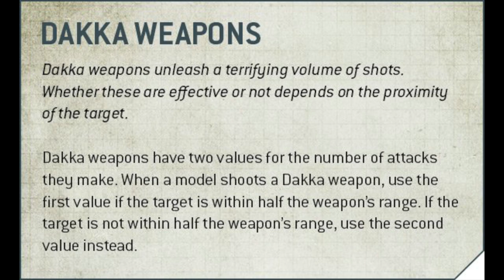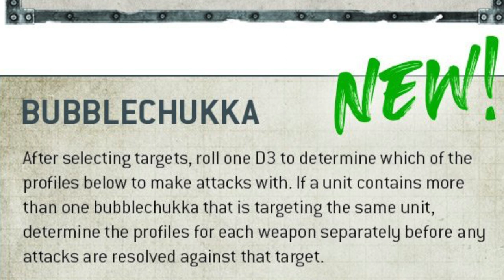Orks Just Keep On Getting Better & Better in 9th Edition Warhammer 40K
Dakka Dakka